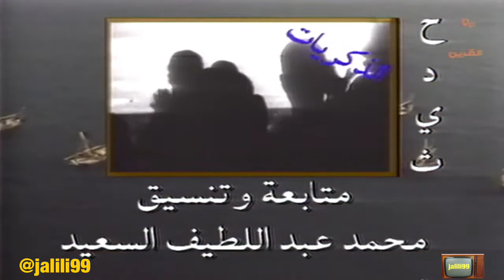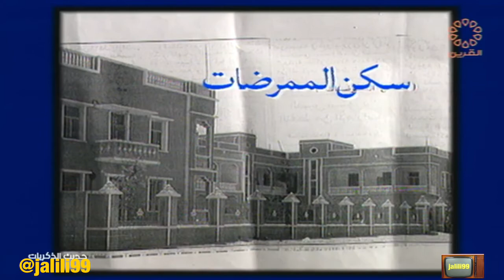HD 🇰🇼 برنامج حديث الذكريات مع محمد سليمان البحوه بوسليمان تقديم عبدالرحمن السعيدان والزمن الجمييل